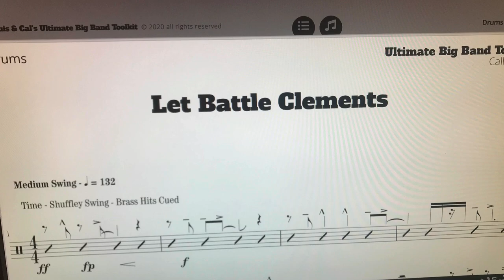Big Band Tool Kit (Drums) - Let Battle Clements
Louise Dowdeswell, Callum Au

Dae Lee Drums